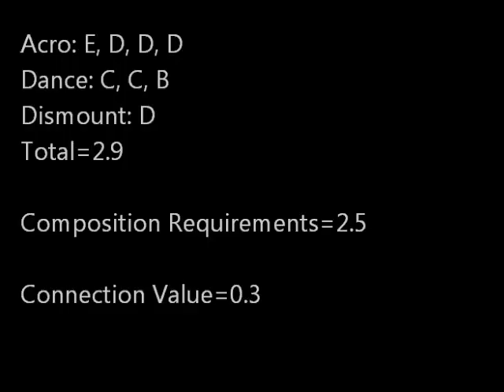Svetlana Khorkina 2004 Balance Beam D-Score (2013-2016 CoP)